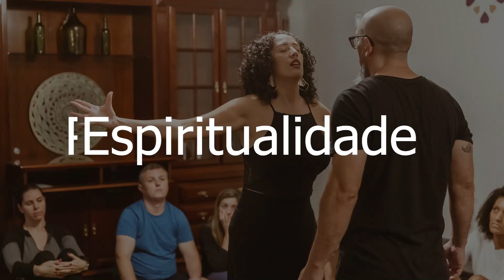Você prefere estímulo manual ou com vibrador no cl1t0r1s?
Inscrições abertas para o Curso On-Line de MEDITAÇÃO

Baixe GRÁTIS meu e-book “3 Passos para Reacender a Paixão Sem Sair de Casa”